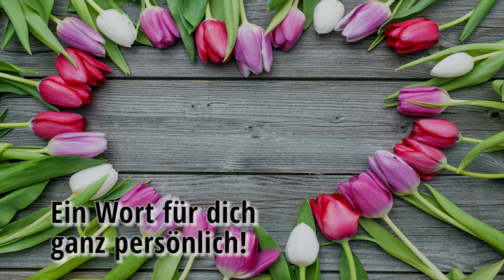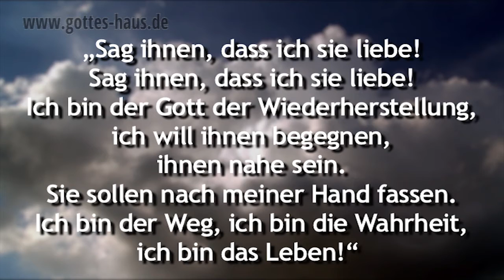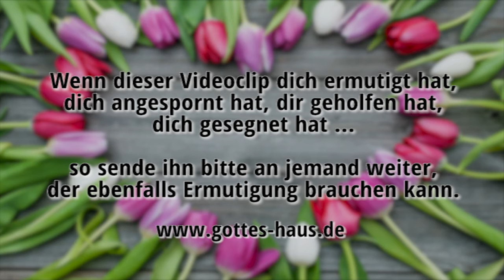Ein Wort für dich ganz persönlich!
Ich habe kürzlich an einer Gebetskonferenz teilgenommen. In einer Pause saß ich etwas abseits von den vielen sich eifrig austauschenden Menschen. Da kamen die Menschen in Erinnerung, die uns über unsere Seite „Gottes-Haus“ angeschrieben haben.

Menschen, die in schwierigen Umständen stehen, in Schmerzen und Krankheiten, in Beziehungsproblemen, auf Jobsuche. Menschen, die unsere Ermutigungsclips anschauen und versuchen, diese Botschaften in ihren Alltag einzubauen, wieder aufzustehen, mutig weiter zu gehen, zu kämpfen.

Wir haben viele Gebetsanliegen erhalten und breiten sie vor dem Thron Gottes aus.
Ich begann gerade dort, wo ich saß, für diese Menschen zu beten. Und ich fragte den Herr: „Wie sollen sie wieder aufstehen? Wie überwinden? Wie gesund werden?“

Und der Herr antwortete mir:

„Sag ihnen, dass ich sie liebe! Sag ihnen, dass ich sie liebe!
Ich bin der Gott der Wiederherstellung, ich will ihnen begegnen, ihnen nahe sein. Sie sollen nach meiner Hand fassen.
Ich bin ihr Weg, ihre Wahrheit, ihr Leben!“

Dieses Wort gebe ich dir heute weiter und mein Gebet ist es, dass du es in deinem Herzen festhältst.

Vertraue IHM dein Leben an: Gott hat mehr für dich!